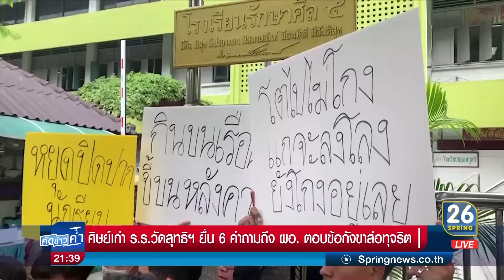ศิษย์เก่า ร.ร.วัดสุทธิฯ ยื่น 6 คำถามถึง ผอ. ตอบข้อกังขาส่อทุจริต | คัดข่าวค่ำ | 4 ก.ค.62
ศิษย์เก่าโรงเรียนวัดสุทธิวรารามอ่านจดหมายเปิดผนึก ถึงผู้อำนวยการโรงเรียนให้ออกมาแถลงกรณีคูปองและกระเป๋านักเรียนที่ไม่ได้คุณภาพ